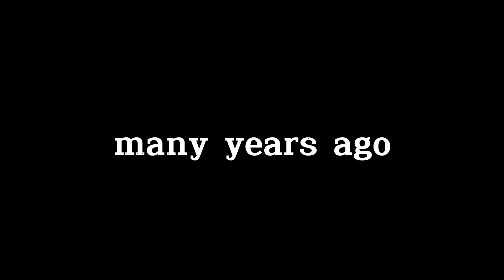IF I WAS IN THE HATED CHILD AND BECOME THE LOST HYBIRD PRINCESS // GACHA MINI MOVIE //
FT:
me
itz_ashlayah
Bea
Lia_KrewFan
Teacher
Brat
Mom Brat
My Dad in Real Life
My Mom in Real Life